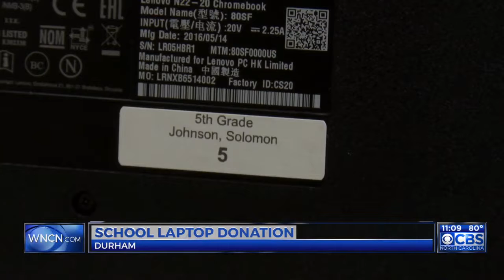Frisbees and laptops connect, teach and inspire Durham students